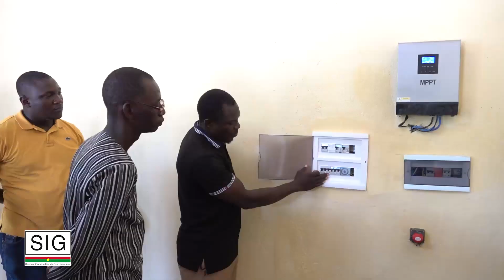INFRASTRUCTURES SCOLAIRES : le PUDTR réalise 260 salles de classes dans la Boucle du Mouhoun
Dans le cadre de sa composante 01 relative à l’amélioration de l’accès aux services sociaux de base, le Projet d’Urgence de Développement Territorial et de Résilience (PUDTR) a construit 260 salles de classes dans les Communes de Dédougou, de Boromo, de Sibi, de Fara, de Toma et de Poura, situées dans la région de la Boucle du Mouhoun.Une mission de supervision du projet s’est rendue du 24 au 29 juillet 2023 dans ces localités.

Elle a procédé à la réception provisoire de salles de classes et visité des travaux en cours de réalisation.